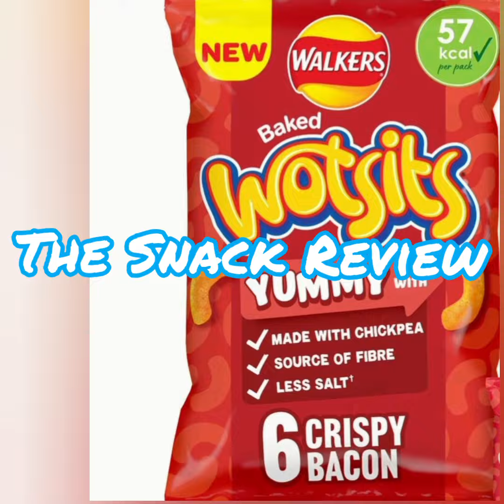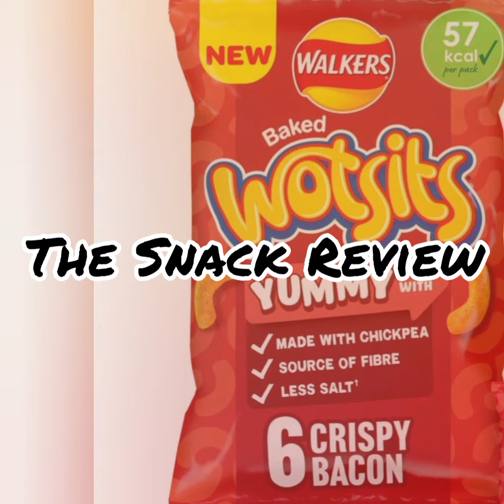The Snack Review | Baked Wotsits Crispy Bacon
I try Baked Wotsits Crispy Bacon for the first time and give my ratings out of ten

If your feeling this video you know what to do

Follow me on X @Randy_V_Prizzle